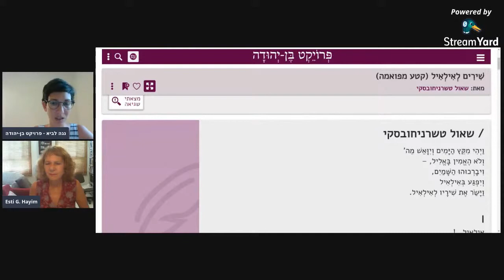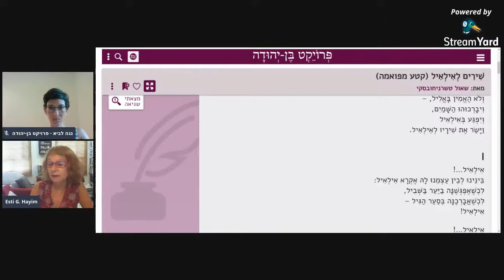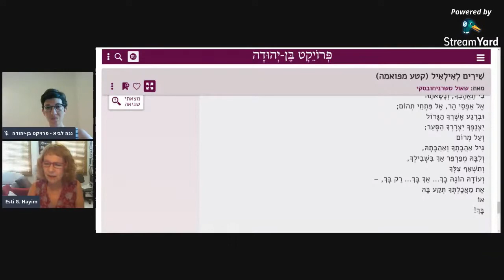"שירים לאילאיל" מאת שאול טשרניחובסקי, בהקראת הסופרת אסתי ג. חיים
הסופרת אסתי ג. חיים מקריאה את מחזור השירים "שירים לאילאיל" לשאול טשרניחובסקי. את היצירה המלאה ניתן למצוא בפרויקט בן-יהודה: